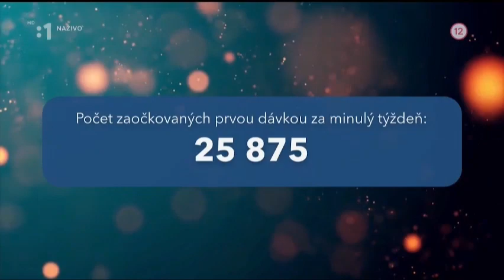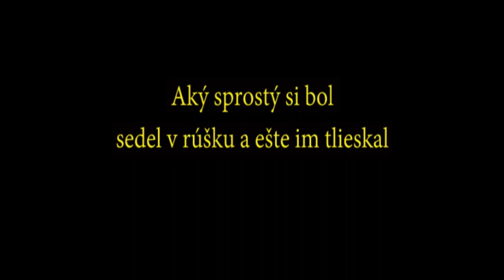Aký sprostý si bol